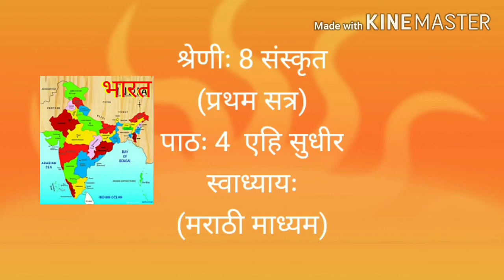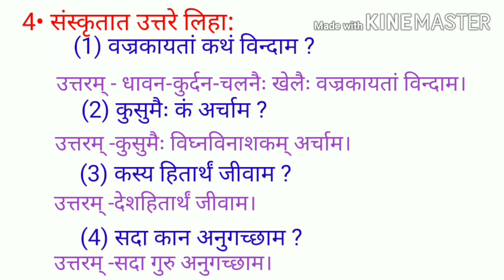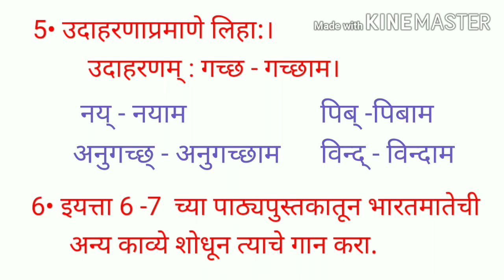श्रेणिः 8 संस्कृत प्रथम सत्र/ 4.एहि सुधीर/ स्वाध्यायः/ मराठी माध्यम